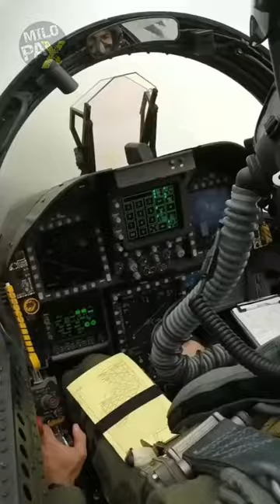How Often Planes Are Washed On Aircraft Carriers?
For an aircraft carrier in the middle of the ocean the shortage of freshwater makes the airplane wash a unique challenge. While these carriers can distill a considerable amount of fresh water daily, most of it serves other crucial purposes like steam generation for catapults and powering ship systems. With around 5,000 sailors on board, ensuring sufficient water supply can be tough, leading to occasional shutdowns of facilities like laundry. Even toilets and firewater rely on saltwater due to the scarcity of freshwater. That’s why, some fighter pilots take advantage of rain showers to help cleanse their aircraft While on the carrier Instead of traditional methods, spray can solutions are often used. Due to the corrosive environment, aircraft cleaning on carriers occurs approximately every 7 to 14 days. This timeline depends on variables such as operational intensity, weather conditions, and the availability of resources such as fresh water.

ADDITIONAL READINGS:
Aircraft exterior cleaning also is known as aircraft exterior detailing service involves restoring the original condition of the surface of the aircraft. The exterior cleaning can be carried out using a water wash, just wash, or simply wiping the aircraft with spray cleaner and cloth. The purpose of exterior cleaning is to remove dirt, bugs, exhaust streaks, oil stains and spots from the outer surface of the aircraft body which helps to enhance the physical appearance of the aircraft and enhances the lifespan of the aircraft exterior body, paintwork, and associated components.

The aircraft unpainted surfaces, known as brightwork, require polishing to remove surface corrosion and to enhance their appearance. These areas are polished when oxidation begins to appear using an orbital buffer or by hand with a non-abrasive cleaning/polishing solution. Surrounding painted and plastic exterior surfaces (such as light lenses) are masked off to prevent damage. Surfaces are left with a mirror-like finish and all debris associated with polishing is removed. Painted surfaces require polishing to protect the high gloss exterior finish of the entire aircraft and in specific areas to remove stubborn stains, typically around exhaust areas.

Polishing unpainted aluminum is a must job when considering aircraft exterior cleaning. All areas are polished including the leading edges of the aircraft wings, horizontal and vertical stabilizers, engine inlets, and the cockpit window frames. The areas are masked off to prevent damage to painted surfaces. The aluminum is polished either by hand or by using orbital buffers, non-abrasive pads and a non-abrasive aluminum cleaning polish.

Cleaning Methods
For aircraft exterior cleaning there are three major methods; wet wash, dry wash, and polishing. Polishing can be either done manually by hand or the polishing activity can be performed using specialized mechanical polishing machines. The cleaning service that you choose will give you the extent of soiling and the final desired appearance in the result.

Wet Wash
The aircraft wet wash is useful for removing oil, grease, or carbon deposits and most soils. This method, however, can add very little or no value to the remediation of corrosion and oxide films. In this method cleaning components are sprayed or moped over the aircraft exterior and then high water pressure wash is used to rinse the surface of the aircraft. Predominantly, alkaline or emulsion cleaning products can be used in this method of cleaning.

Dry Wash
The aircraft dry wash is used when the goal is to remove airport film, dust, and small accumulations of dirt and soil. Dry wash is used in cases when the use of liquids is not suitable. This is important to understand that dry wash method is not suitable for removing heavy deposits of carbon, grease, or oil, especially in the engine exhaust areas. Dry wash materials are applied with spray, mops, or cloths, and removed by dry mopping or wiping with clean, dry cloths.

Polishing
Polishing restores the lustre to painted and unpainted surfaces of the aircraft and is usually performed after the surfaces have been cleaned. Polishing is also used to remove oxidation and corrosion. Polishing materials are available in various forms and degrees of abrasiveness. It is important that the aircraft manufacturer’s instructions be used in specific applications.

Cleaning Standards
All cleaning work meet the standards required by the airlines and is accomplished in conformance with approved and accepted standards of the industry; equipment manufacturers. All applicable building and safety codes, as well as the aircraft manufacturer’s recommended cleaning and servicing instructions, are followed.